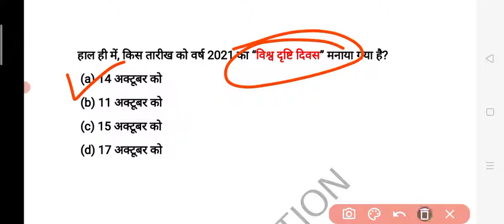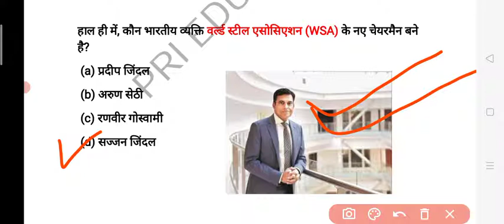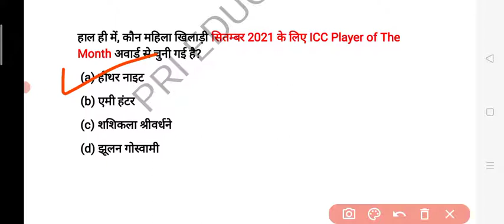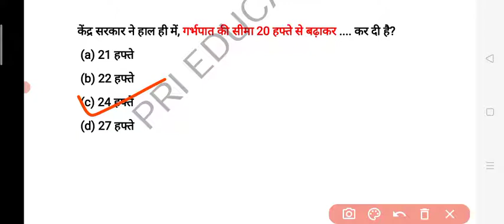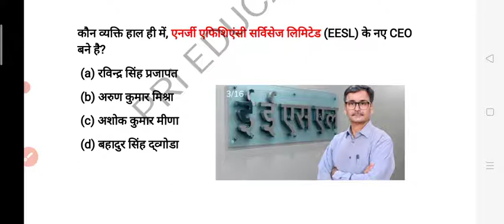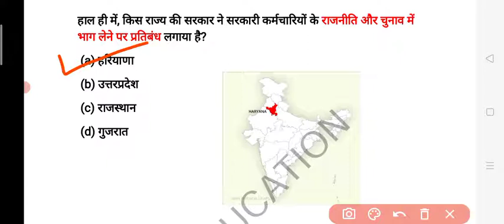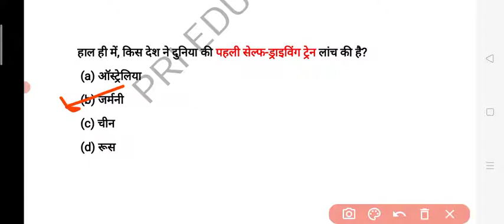15 October current affairs